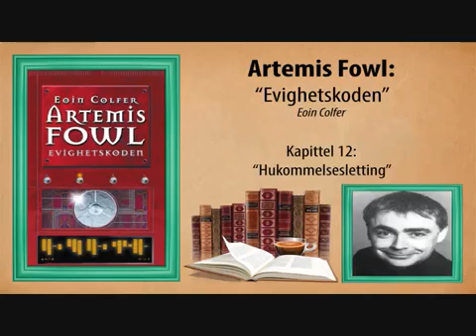► Artemis Fowl - Bok 3 - Kapittel 12 - Hukommelsesletting [Siste]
Series: Artemis Fowl Author: Eoin Colfer Book #3 - Evighetskoden Language: Norwegian Translated by: Morten Hansen Read by: Bjørn Fogner Published: